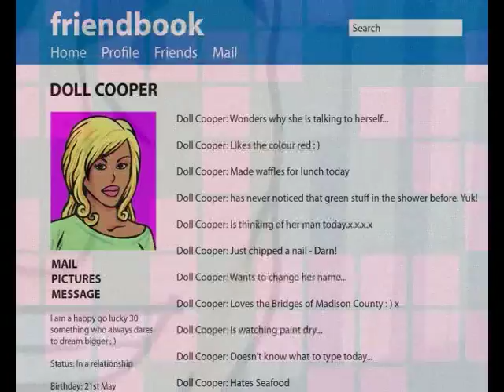Kirk Adams - Above The Dark Water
My song "Above The Dark Water" provides the sound track for a Total Thrive™ tale of deception and revenge. Animation and story Gary Brady and Loren Scott.
 Music me, myself and I.